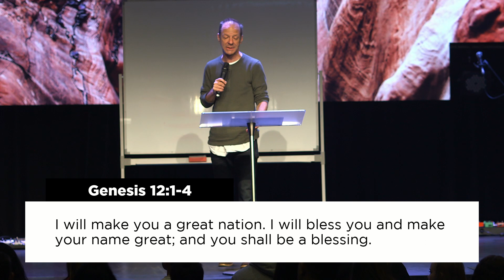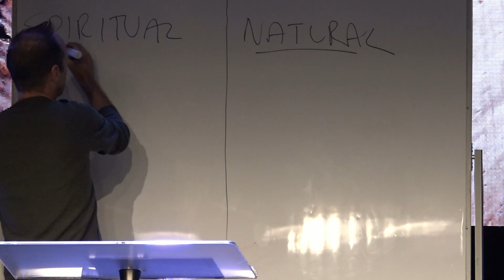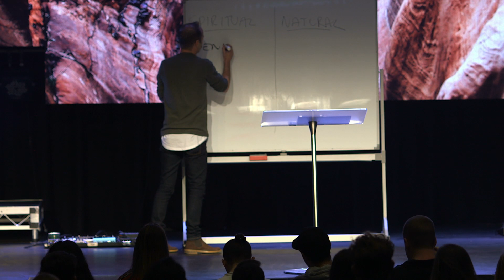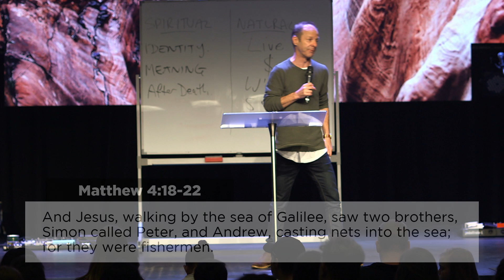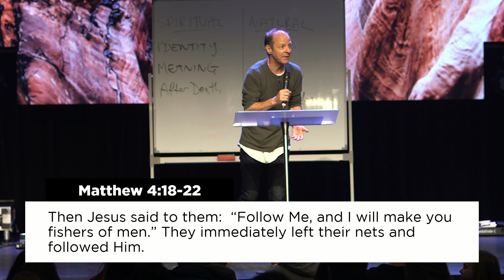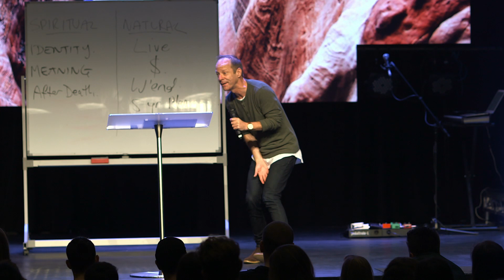Uncertainty | Ps James Macpherson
“To be certain of God is to uncertain in all our ways. You never know what a day may bring. This is generally said with a sigh of sadness; it should rather be an expression of breathless expectation!” - Oswald Chambers

Join special guest Ps James Macpherson (Calvary Christian Church) as he brings the word in LifeHouse Church's Sunday morning service from the North Campus, Melbourne, Australia. For more details about LifeHouse Church visit lifehouse.com.au or to download the Audio Podcast visit anchor.fm/lifehouse-church